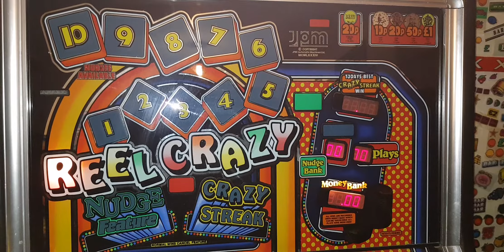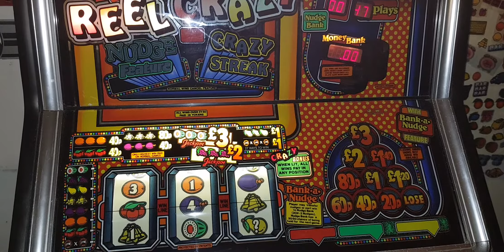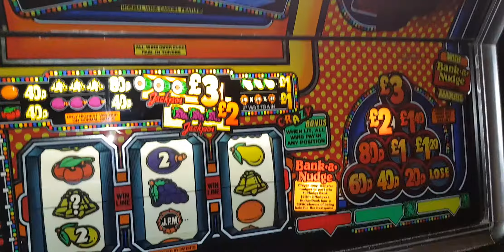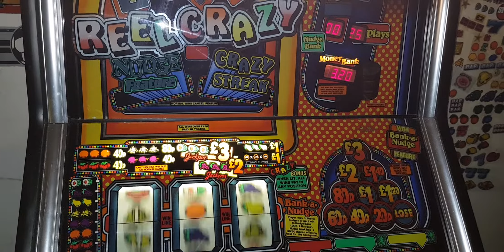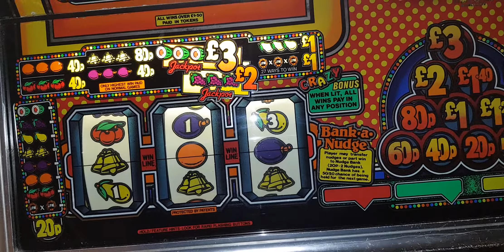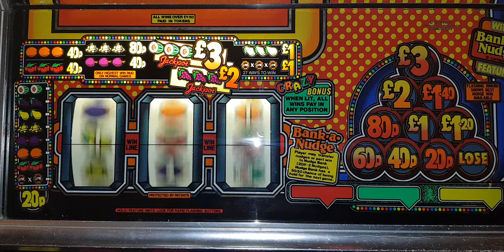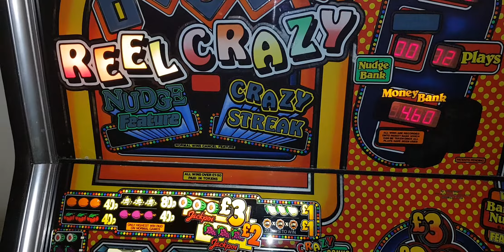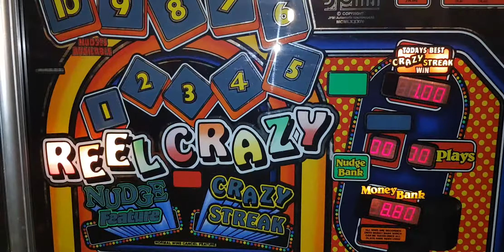Reel Crazy request video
More fun on this classic mps machine from 1984.
This one especially for
Carl Baker who requested this.
Hope you enjoy mate.